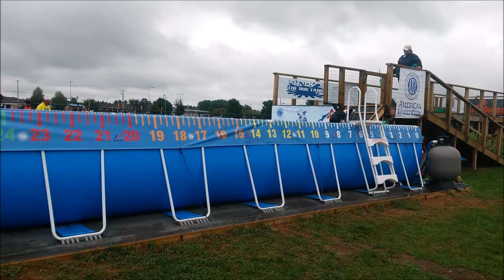Jedi's first dock diving competition (NADD) 8/28/16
This was Jedi's first day of our NADD competition at The Dog Tank in Menomonie, WI. He did great with jumps ranging from 15'2" to 18'2", earning 3 legs towards his Senior Dock title.